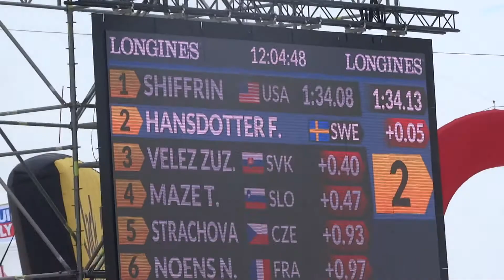Frida Handsdotter - Ladies' Slalom 2nd Run - Meribel World Cup Finals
Frida Hansdotter took 2nd place in the race and 2nd place in the Slalom World Cup overall Audi FIS DURING THE Alpine Ski World Cup Finals Ladies' Slalom on March 21, 2015 in Meribel